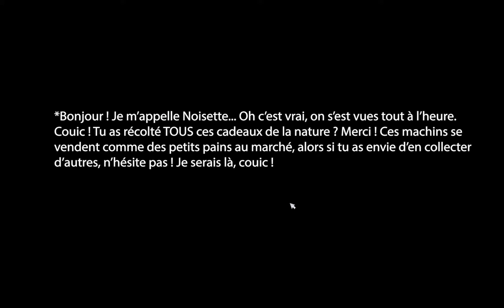Course d'orientation à Wildwoods | Star Stable Online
Hello !
Bon franchement, je voulais essayer de le faire par moi même, mais j'ai VRAIMENT besoin de VOTRE AIDE ! Aidez moi ! Je n'arrive pas à trouvez de bonne intro (coucou, salut, a tous, tout le monde...), je pense que vous l'aurez compris, je vous demande de m'aider à en trouver une ! Proposez toute celles que vous aimez dans les commentaires, je les essayerais et choisirais celle qui me convient le mieux. Aujourd'hui, une course d'orientation sort dans la nouvelle zone, au village des crins. Pour y avoir accès il faut avoir fini la quête qui permet de débloquer la zone !

🐎 Pseudo SSO : Clémence Noblewave
🌍 Serveur : 1 Français, Blueberry Mountain

🎥 Logiciel de capture vidéo : OBS Studio
🎬 Logiciel de montage vidéo : Première Pro CC
📷 Logiciel de montage miniature : Photoshop, Ipiccy